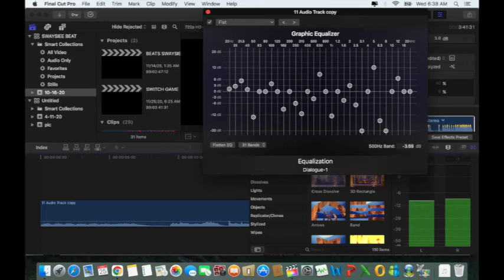DONT QUESTION ME 2020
WORK ETHIC 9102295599 SAY THANKS